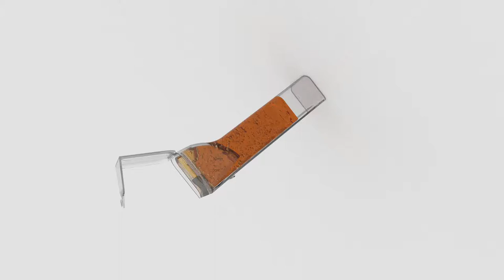Covid Protected : - Precise Medicine Dispenser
Since the 1970s, liquid medicines such as syrups have been selling in bottles with measuring cups; however, taking an accurate amount through them has always been time consuming, difficult & unhygienic.

To fight against Covid, we have Introduced an advanced medicine packaging solution which is heavily guarded against germs and serves precise dispensing with single hand operation. Other features include tamper-evident seal, double leak protection & double child lock.

It’s simple & clean design is manufactured in two-piece die mold which is ready to use after one-fold assembly.

In short, it is a complete dispenser solution with advanced features to serve the medicine in safe & precise manner